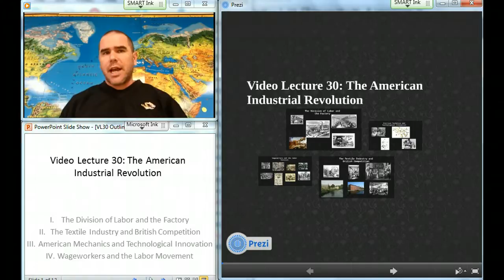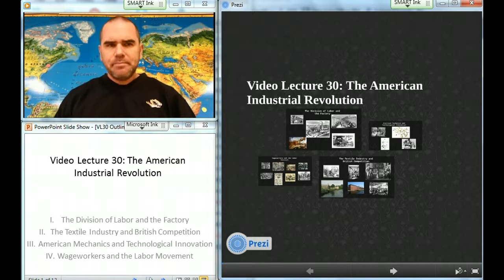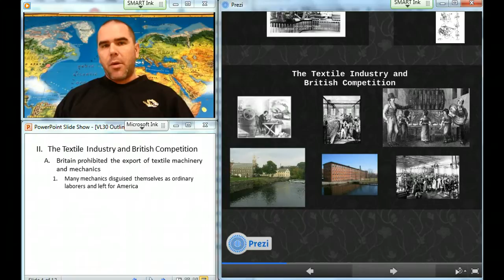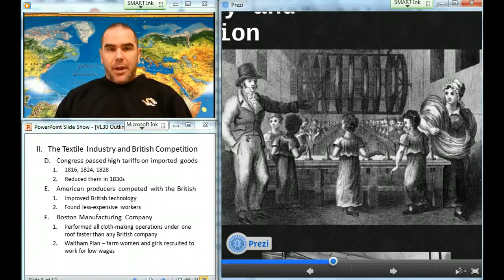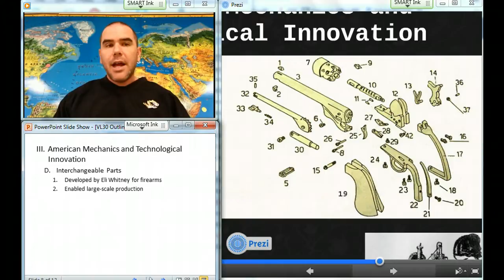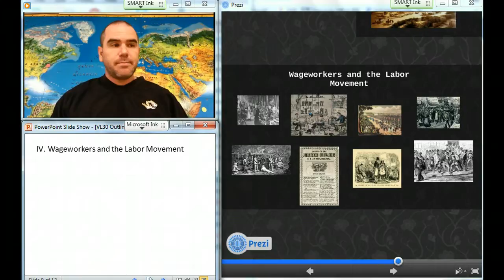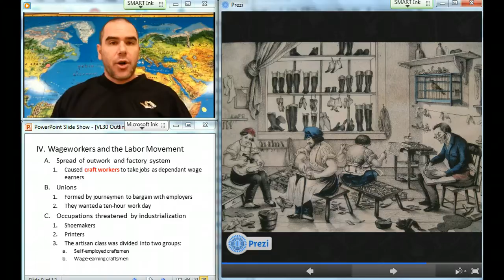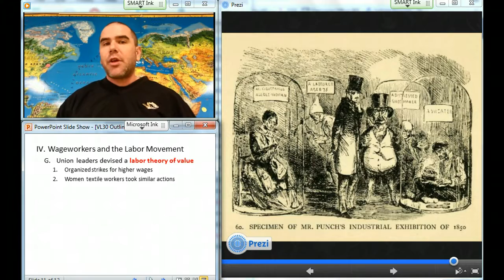Video Lecture 30: The American Industrial Revolution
The American Industrial Revolution: The Division of Labor and the Factory, The Textile Industry and British Competition, American Mechanics and Technological Innovation, Wageworkers and the Labor Movement